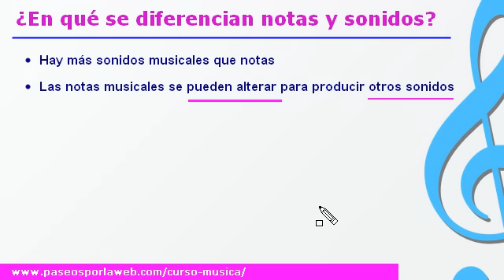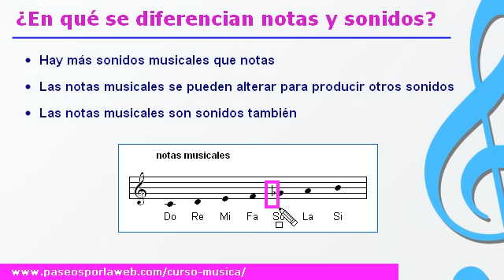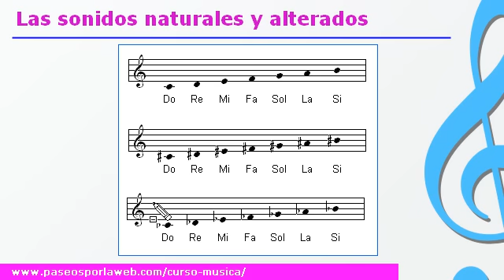Curso de música - Las notas y sonidos musicales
En esta clase de música del curso por Youtube, vamos a conocer en profundidad cómo funcionan las notas musicales. Veremos cómo se representan los sonidos por medio de las notas musicales del pentagrama.

Además, veremos que éstas pueden representar hasta a dos tipos de sonidos: naturales y alterados. También conocerás que los alterados se dividen en sostenidos y bemoles; y que cada uno tiene un simbolo en la partitura de la música que los identifica.

Por último veremos en este curso de música y teoría musical, cómo la grafía nos permite distinguir entre sonidos enarmónicos de los que no lo son; produciéndose un fenómeno llamado enarmonía.